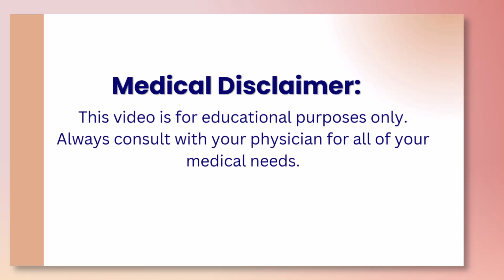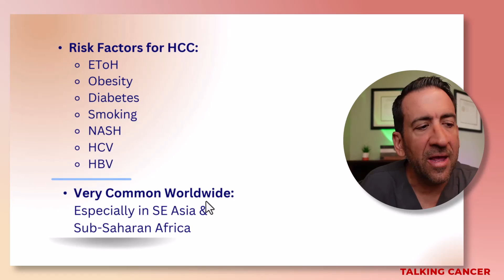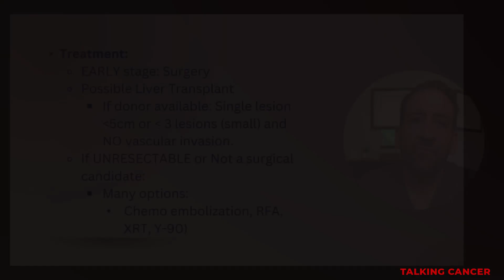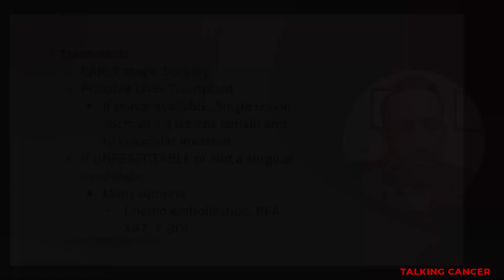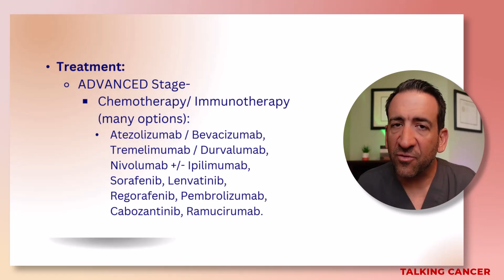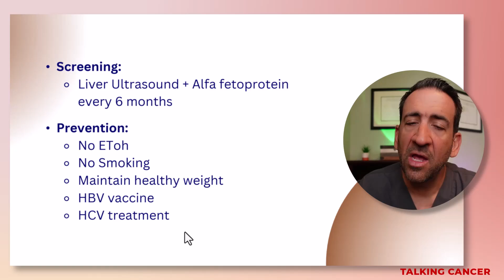Liver Cancer / Hepatocellular Carcinoma: What patients need to know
Hepatocellular Carcinoma explained in a simple fashion for patients and family.